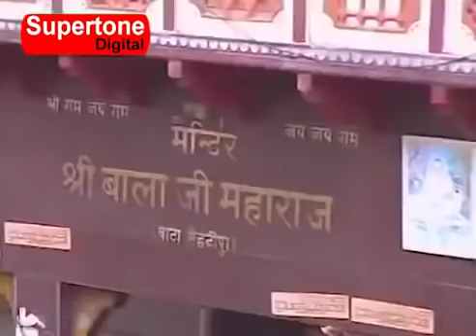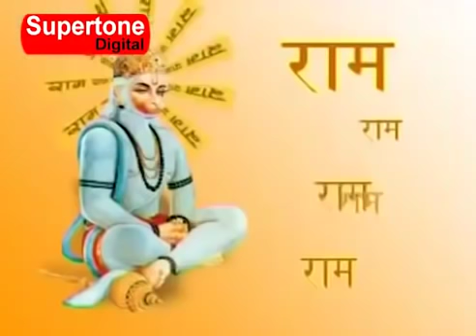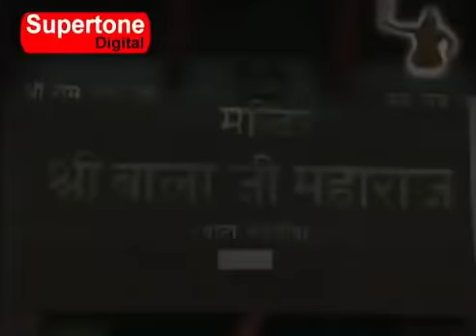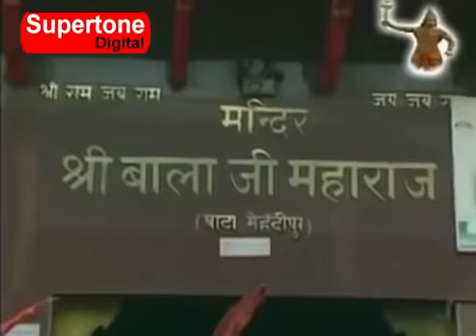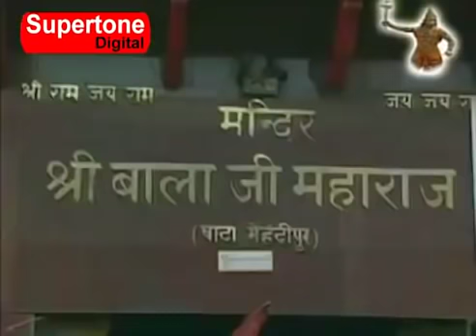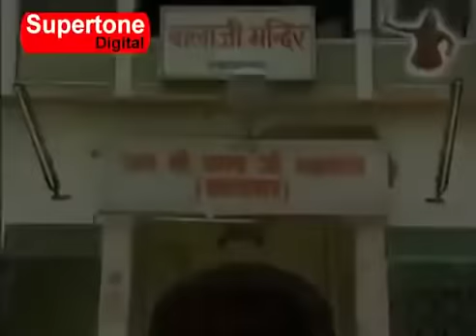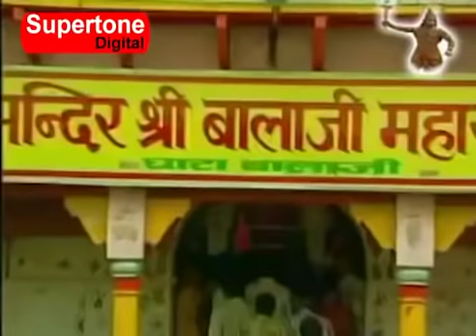शनिवार स्पेशल - मंगलवार तेरा है शनिवार तेरा है - हनुमत भजन माला || BAJRANGBALI BHAJAN || भजन संग्रह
शनिवार स्पेशल - मंगलवार तेरा है शनिवार तेरा है - श्री राम की भक्ति में लीन हनुमान जी के भजन || Supertone Digital

Producer : Vicky Narang
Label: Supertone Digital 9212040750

► SUPERTONE DIGITAL 'S BLOCKBUSTER BAJRANGBALI BHAJAN -

About Chanel -

" Supertone Digital " Your ultimate Destination to watch the latest and all-time hits of Haryanvi Music. Not only this, catch the Hit Hindi Devoetional Songs ,Haryanvi Bhajan , Haryanvi Folk, Haryanvi ragni , Haryanvi Films of Music Industry.